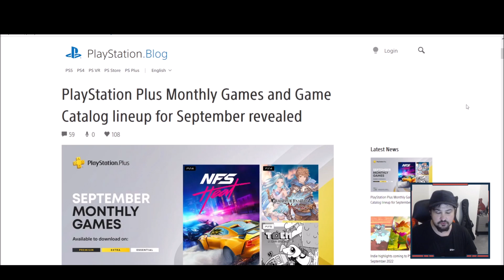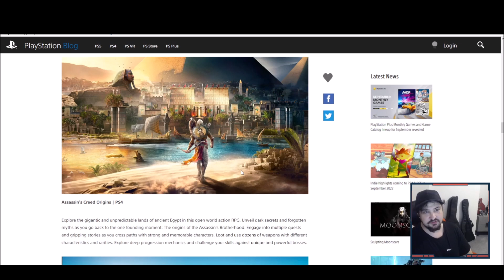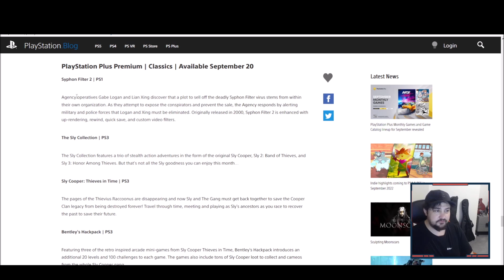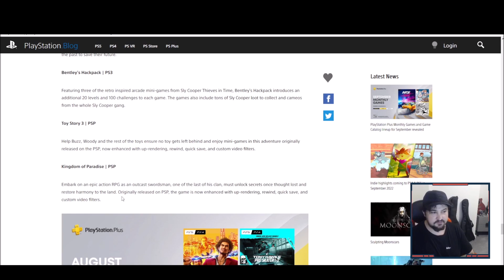EYLÜL AYI PS PLUS EXTRA VE DELUXE OYUNLARI BELLİ OLDU | TAM 14 OYUN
PSN: Caglarinho86